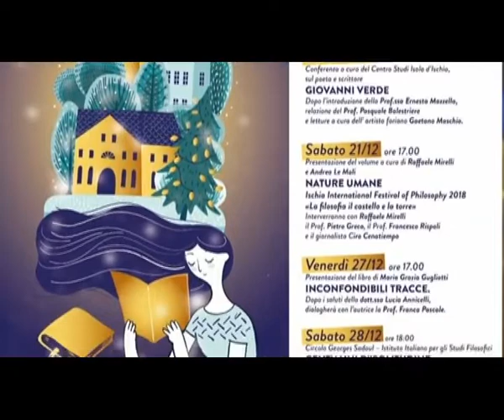Ischia. Alla Biblioteca Antoniana, il Prof. Tarchi in "Anatomia del Populismo"